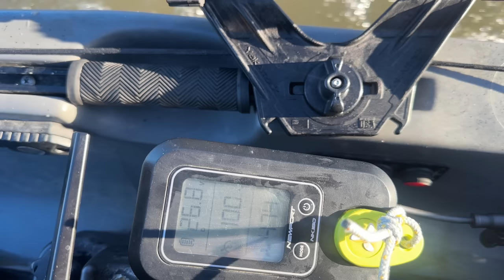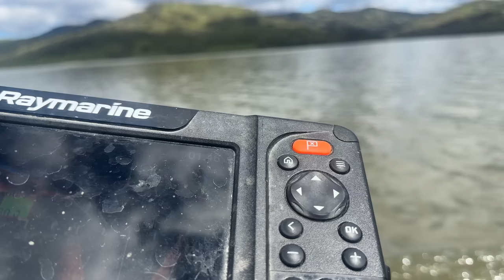Fishing a new body of water in California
Trying to get away from fishing “history” and decided to try a lake I’ve never been to in Northern California.

Other stuff
Amber lens sunglasses

CAMERA SETUP
GoPro 10